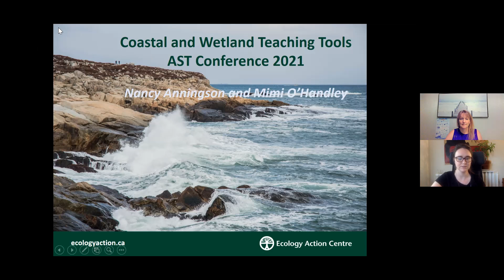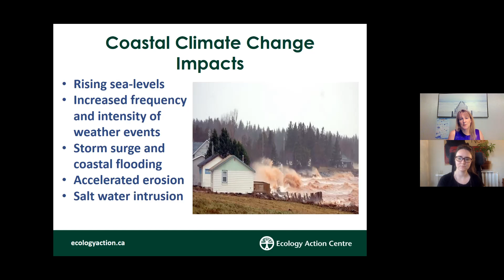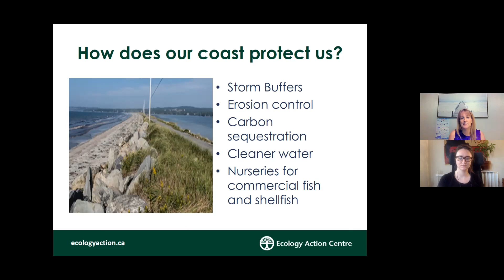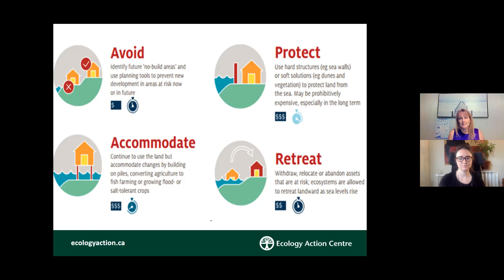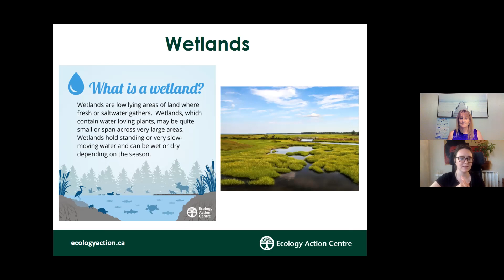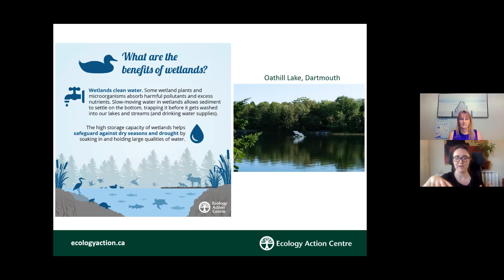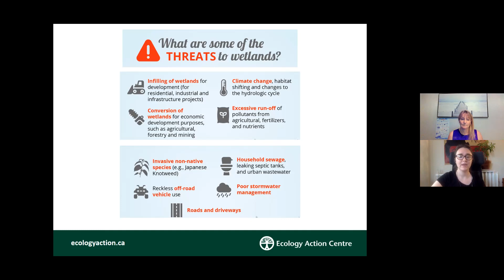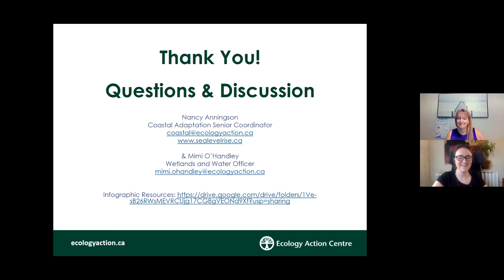Educational Tools on Coastal Climate Change, Sea Level Rise and The Importance of Wetlands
This video was created by Ecology Action Centre’s Coastal Team to help people build awareness and understanding of the following topics:
- Coastal Climate Change in Nova Scotia;
- Sea Level Rise; and
- Wetlands.

Please watch this video to learn more on these topics and check out our infographics (available  Feel free to use these resources within your community, workplace, home, classroom – wherever folks are eager to learn more about these subjects.

The presentation was originally created for NS Teachers to learn about the subject matter and be able to share the content with their students.